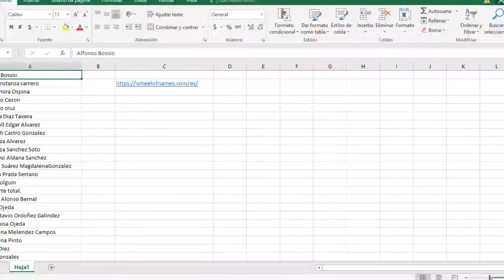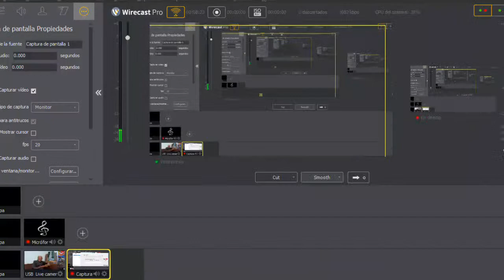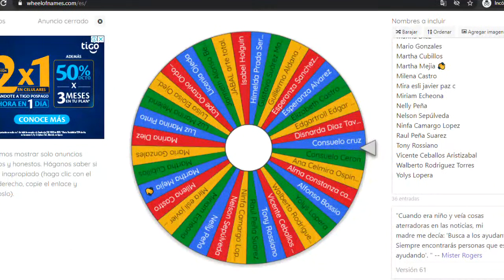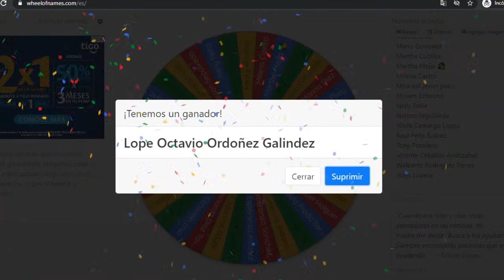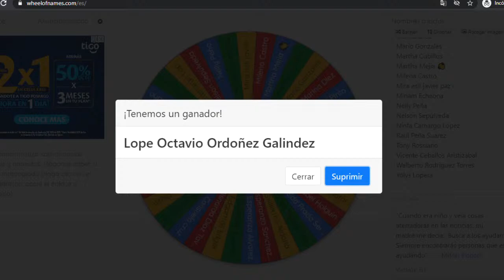GANADOR cuadro LA CASCADA